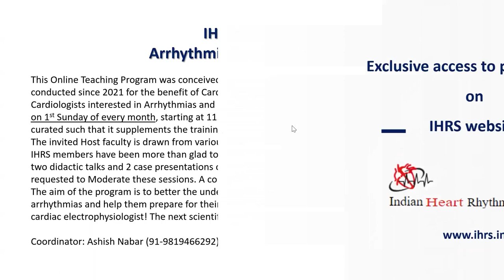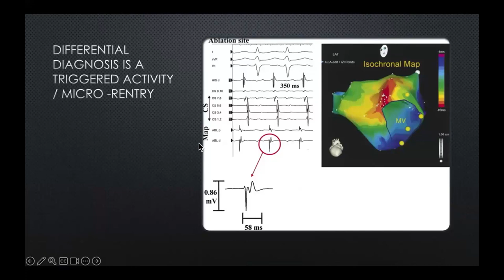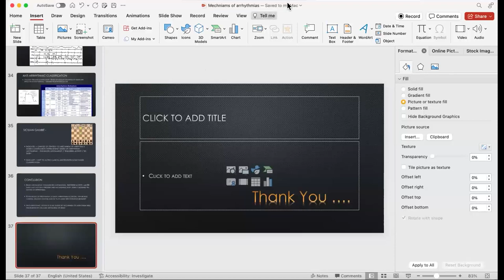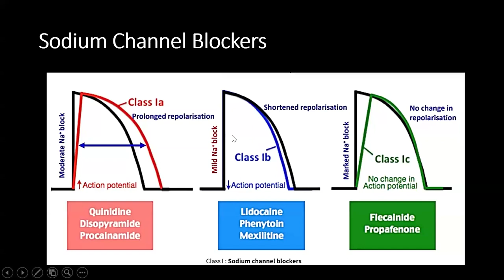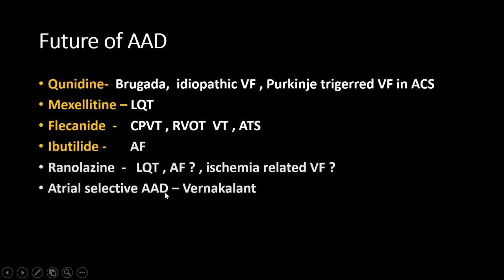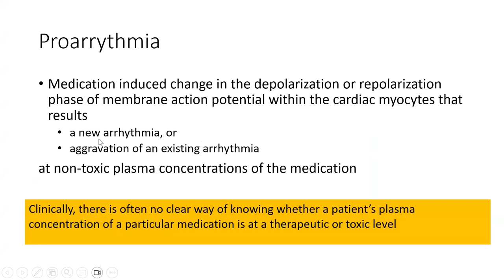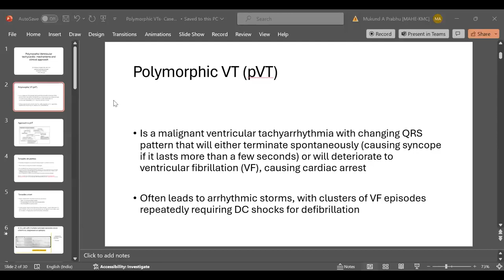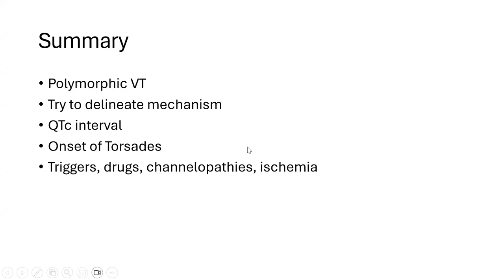IHRS DM DNB Arrhythmia Teaching Program 3rd Mar 2024